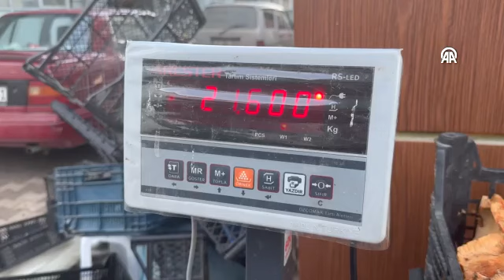Kastamonu'nun mantarları Avrupa sofralarına lezzet katıyor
Kastamonu'nun Ağlı ilçesi, bu yıl doğanın sunduğu zengin mantar çeşitleriyle dolup taşıyor. Yüksek yağış ve sıcaklık koşulları, doğada bolca bolet, sığır dili, borazan ve kanlıca türü mantarların yetişmesine zemin hazırladı. Vatandaşlar, doğadan topladıkları bu değerli mantarları, fabrikalarda işleyip Avrupa'nın çeşitli ülkelerine ihraç etmek için satışa sunuyor.